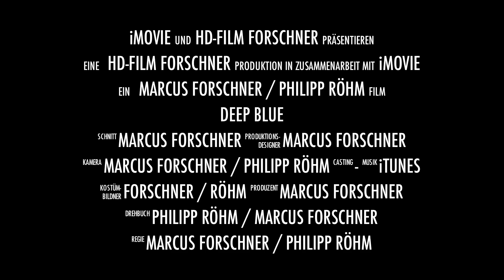Deep Blue Trailer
Ägypten Tauchurlaub